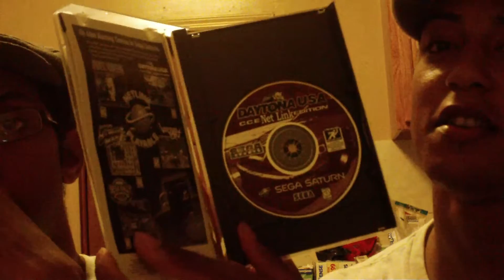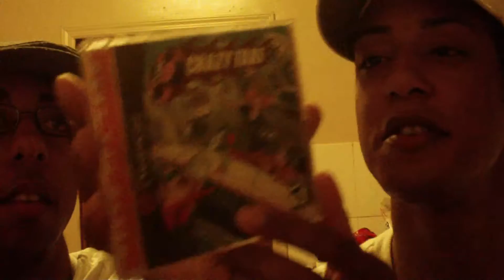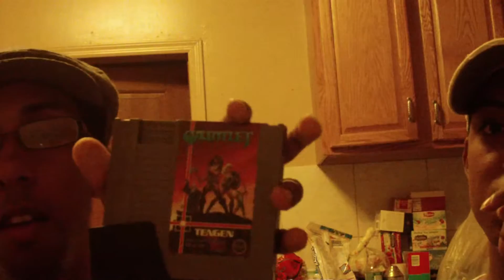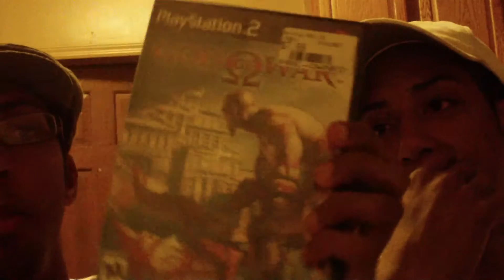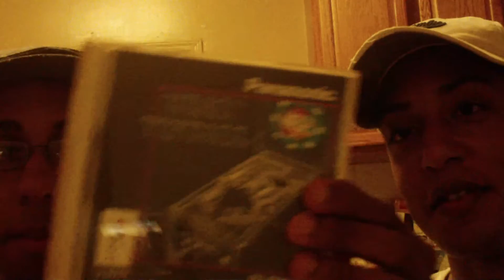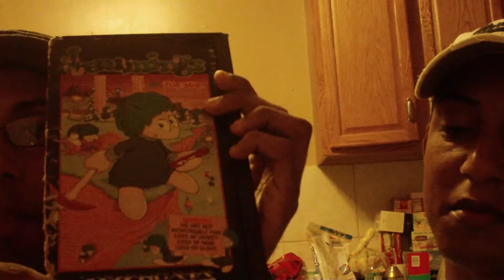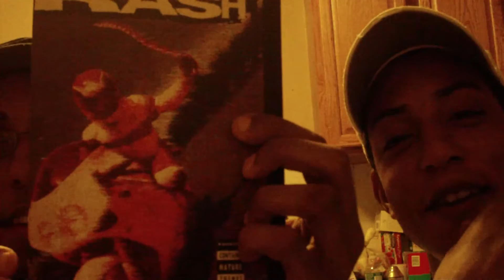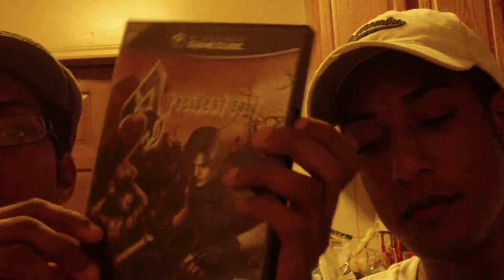Big haul of games and systems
Huge haul of games and systems me and my brother picked up at various stores